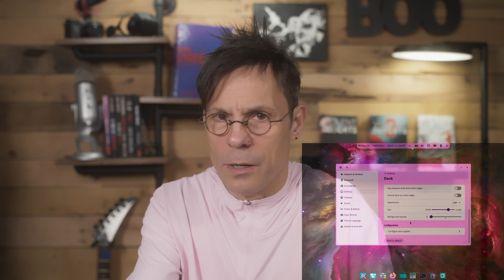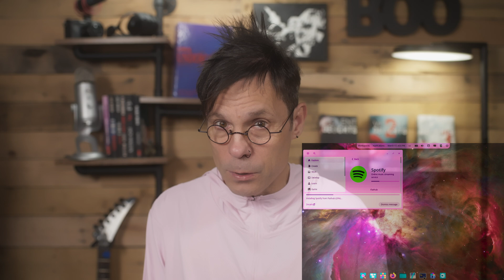Linux 101: A COSMIC Prediction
Jack Wallen takes a moment to discuss why System76's COSMIC desktop is going to make some serious noise.